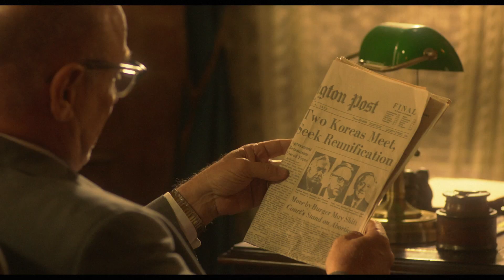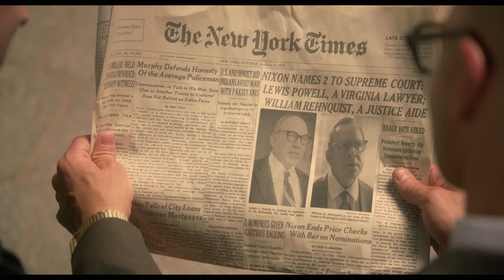Roe v. Wade Teaser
Watch the official Roe v. Wade Movie Teaser